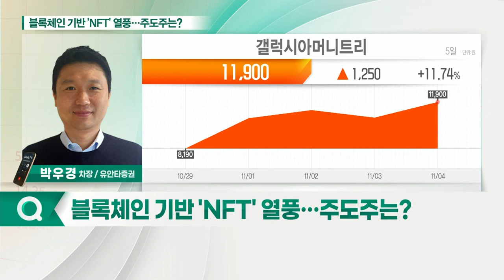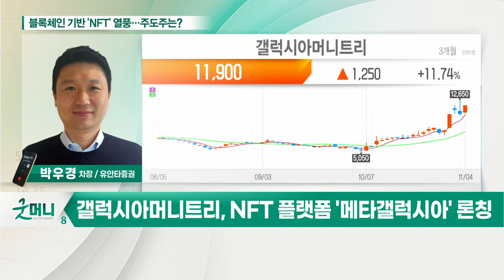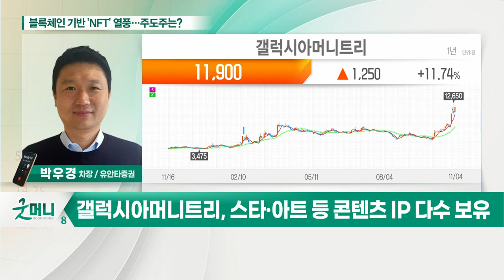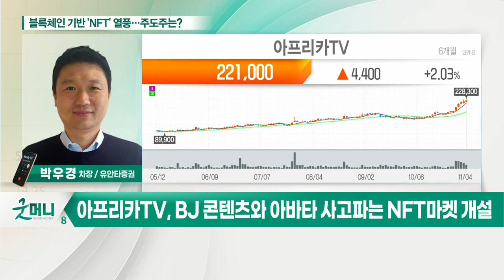갤럭시아머니트리, 아프리카TV... 블록체인 기반 'NFT' 열풍… 주도주는?_정성일의 투자 인사이트 (20211105)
Q. 블록체인 기반 'NFT' 열풍… 주도주는?

- 휴대폰 소액결제 사업 영위
- NFT 플랫폼 '메타갤럭시아' 론칭
- 스타, 아트 등 콘텐츠 IP 다수 보유

- 3분기 영업익 231억원… 플랫폼·광고 호조
- BJ 콘텐츠와 아바타 사고파는 'NFT 마켓' 개설
- 다음달 메타버스 플랫폼 '프리블록스' 론칭 예정